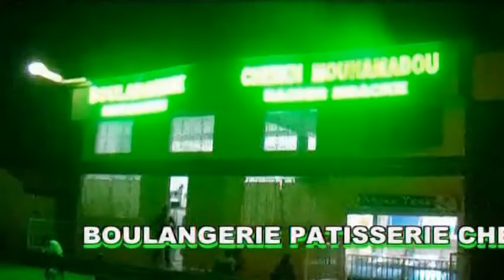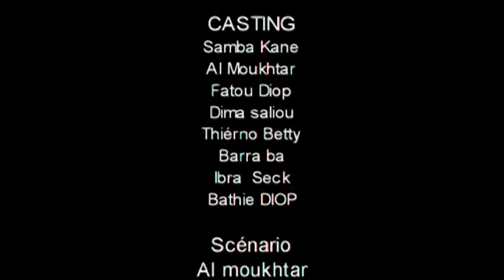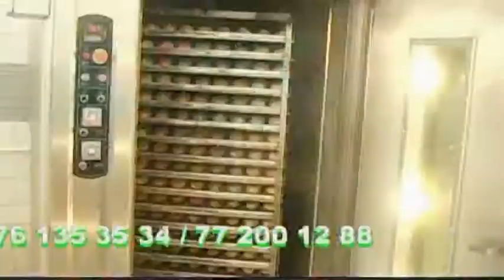Koor gui ak Almoukhtar